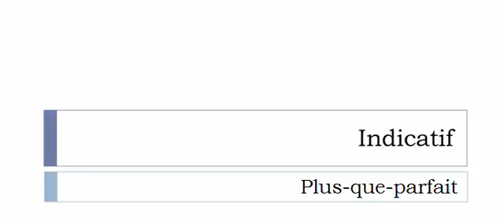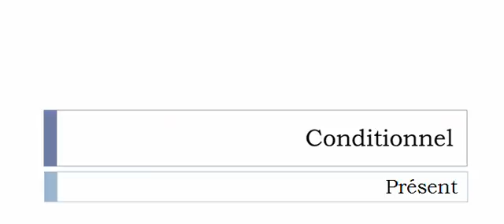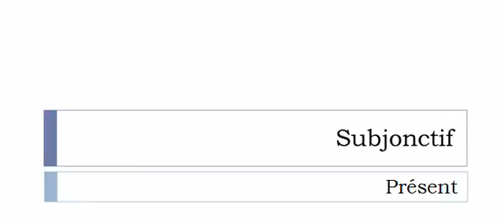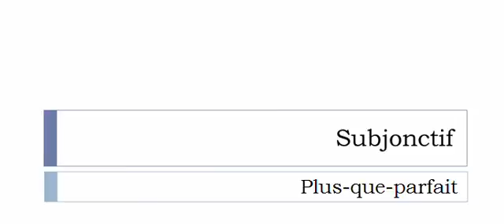Conjugaison visuelle # Verbe = Ajuster =